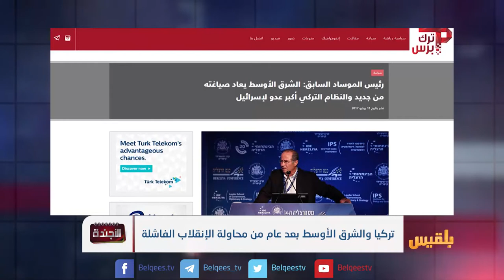الأجندة | تركيا والشرق الأوسط بعد عام من محاولة الإنقلاب الفاشل | تقديم: عصام القيسي